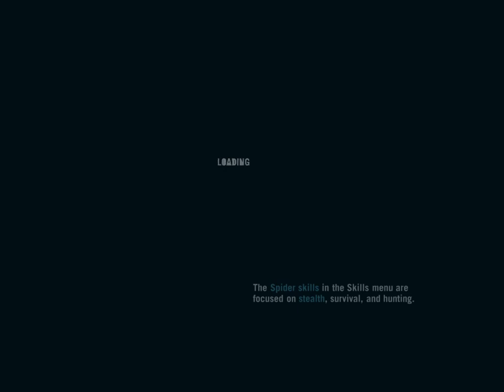Far Cry® 3 Game Play Janwar say fight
Far Cry® 3
game play